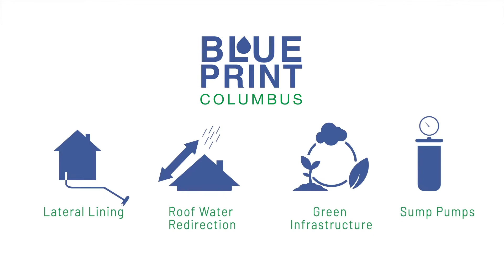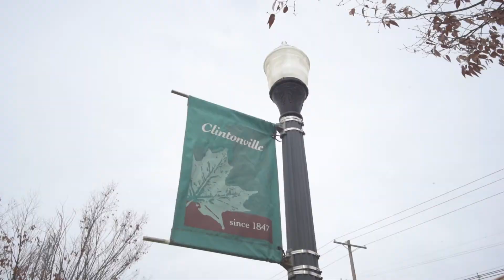Blueprint Columbus Community Video